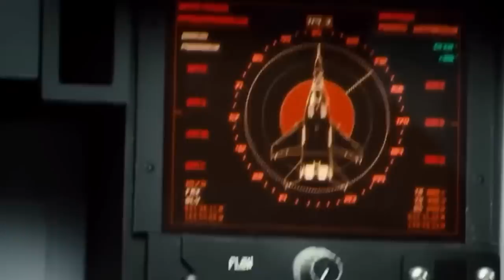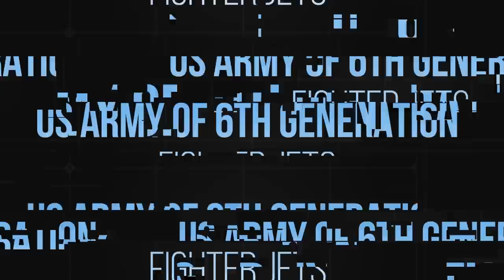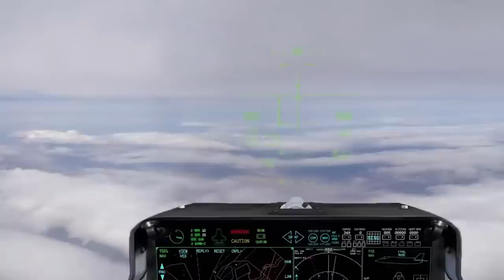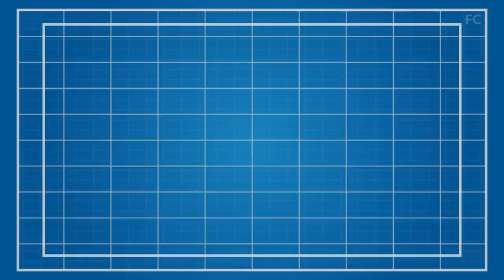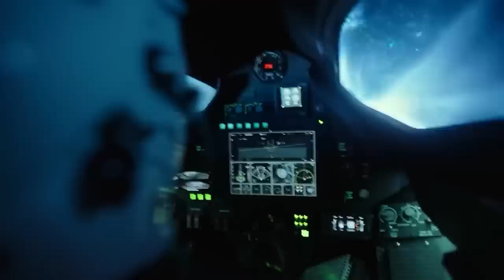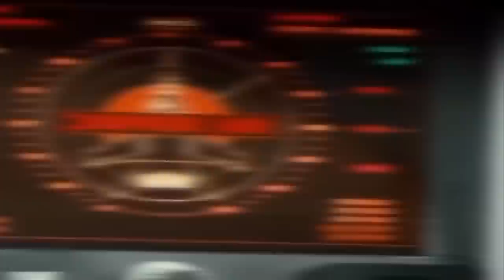LASER 6th Generation Fighter Jets Shocked The World!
The United States is once again leaving rivals in the dust. The race for sixth-generation dominance has begun and the country is far ahead of other nations, friend or foe. While other nations are taking the one-step-at-a-time route, the US is blazing forward with an entire fleet of new sixth-generation technologies, each one more revolutionary as the movement of the earth around the Sun. Still, individually powerful as they are, all of these technologies must operate in sync easily to operate as one formidable force — and that is made possible thanks to a high-performance, resilient, impenetrable network.